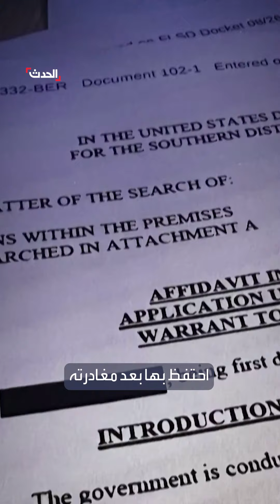ميلانيا ترمب تتهم FBI بانتهاك خصوصيتها بعد مداهمة منزلها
"فتشوا متعلقاتي الشخصية".. ميلانيا ترمب تتهم FBI بانتهاك خصوصيتها بعد مداهمة منزلها.. زوجة الرئيس الأميركي السابق: "لم أتخيل أبدا أن الحكومة ستنتهك خصوصيتي هنا في أميركا"

لمعرفة أحدث المستجدات.. عبر البث المباشر من هنا
وبإمكانكم متابعة الحدث على منصات التواصل